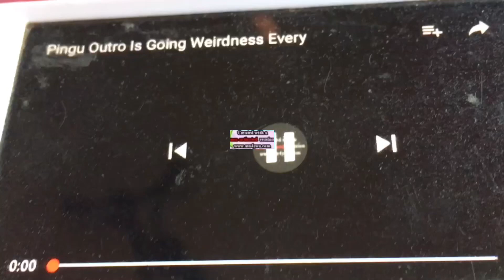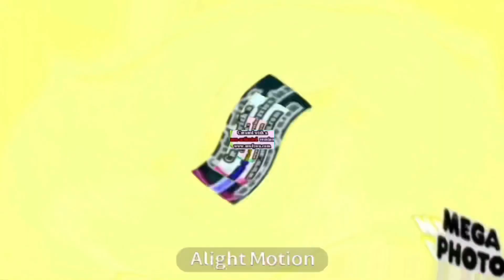Pingu Outro Is Going WeirdNess Every Render Pack Collection Extended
All Enoch Hui Outros Videos Channel